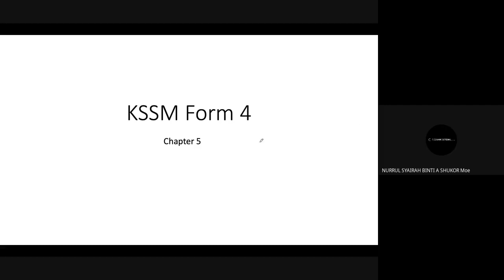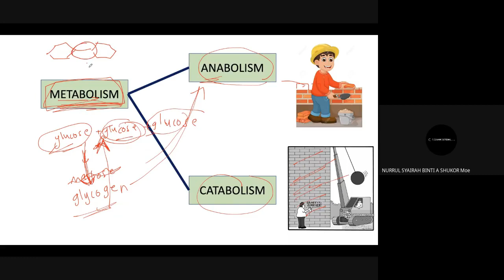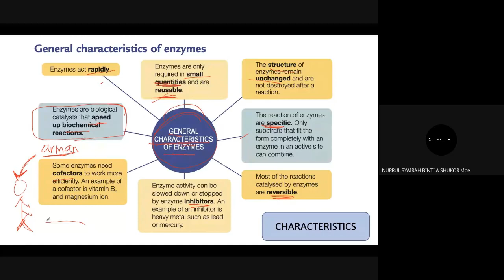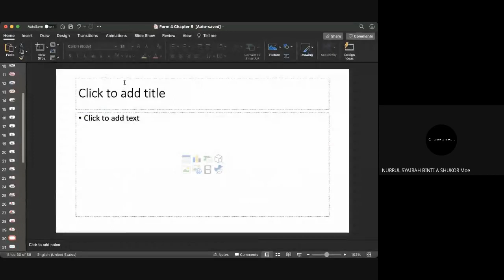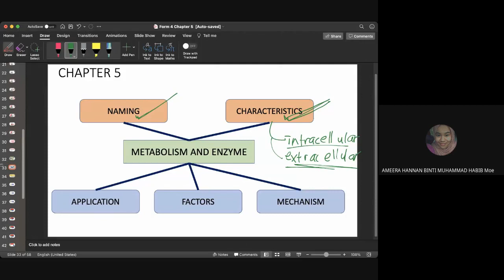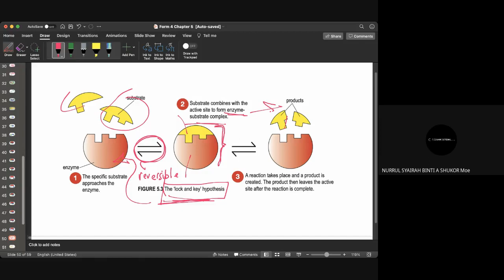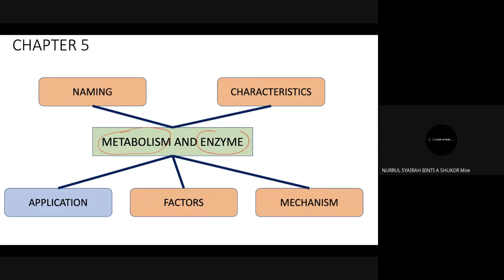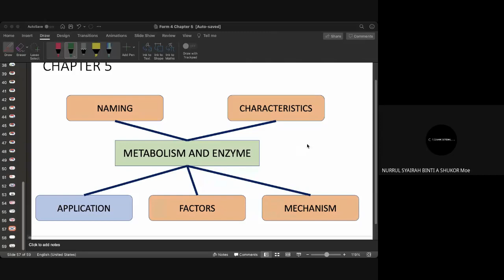Enzyme and Metabolism Biology Form 4 Chapter 5 KSSM